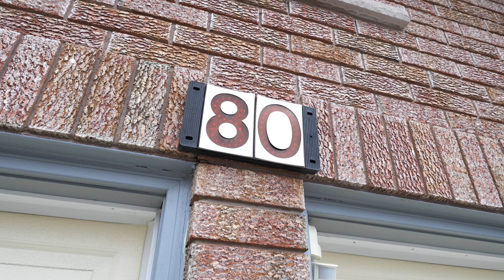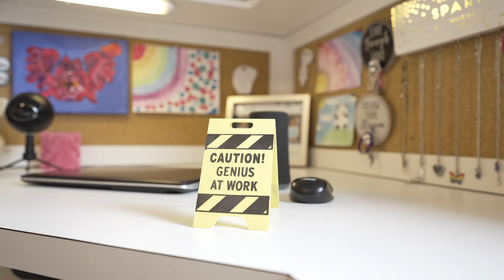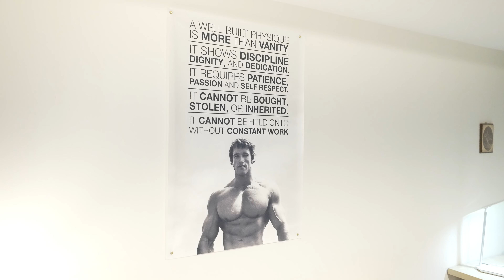80 Rockwood Crescent Vaughan Ontario (Video Tour)